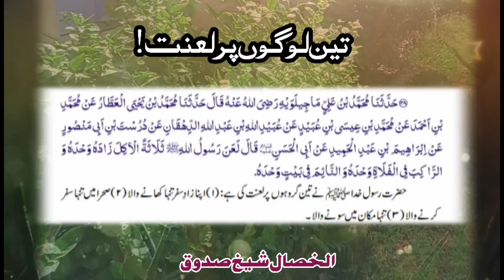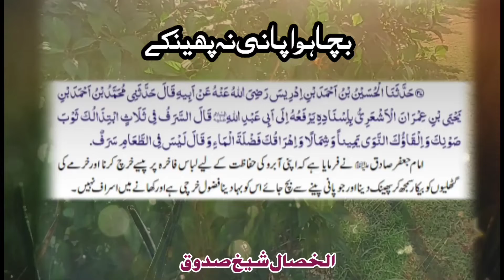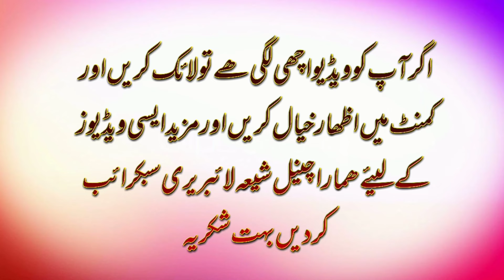Sleep alone || Deep Words || Heart Touching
Dil Ko larza deny waly Alfaz
Rooh ko tarpa deny waly Alfaz
Heart touching Deep words
Iss video me majood Alfaz Hamary liye ek Sabaq hy...
Insano ki ek Talkh Haqeeqat hy Jo iss video me biyan hui hy .